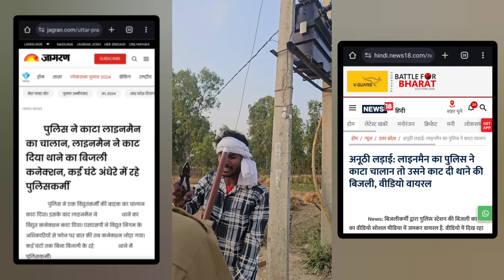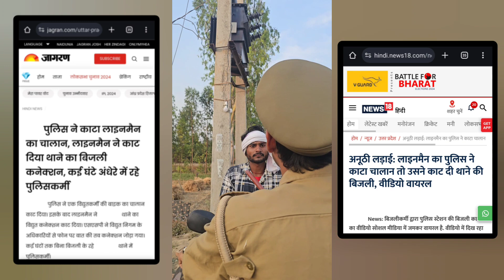पुलिस ने काटा लाईनमैंन का चालान तो उसने काट दी थाने की लाईट 😂 नहले पे दहला, देखिए मजेदार विडियो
funny police video prank

बिजली कर्मी ने काट दिया पूरे थाने की लाईट
पुलिस नें काटा लाईनमैंन का चालान तो उसने काट दी थाने की लाईट 😄